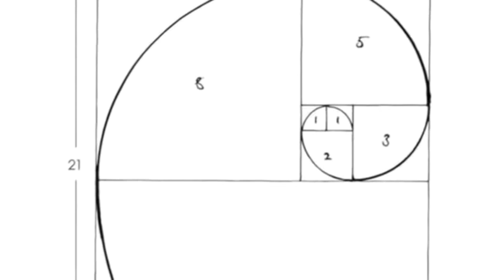SUPER BEEF - "Circle Pit" [Unofficial VIDEO]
Music video made under quarentine for the song Circle Pit off our album "Older And Fatter" available on Bandcamp, Spotify, and everywhere else you find music.